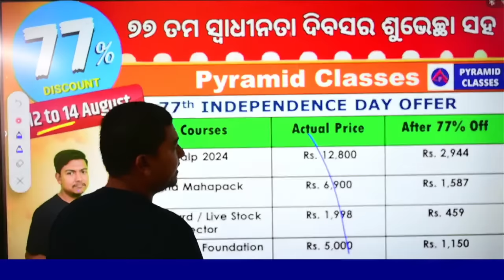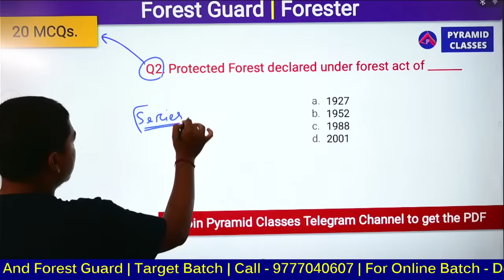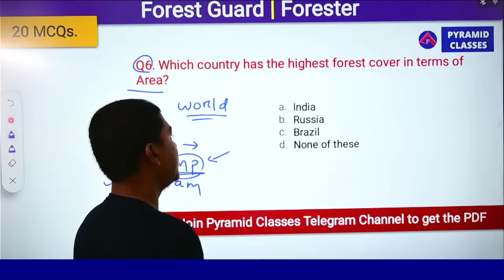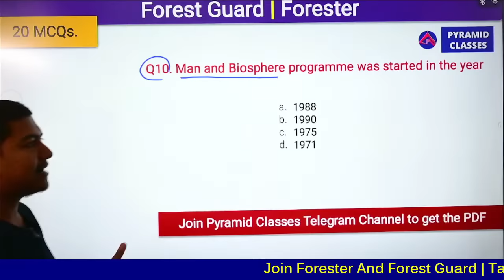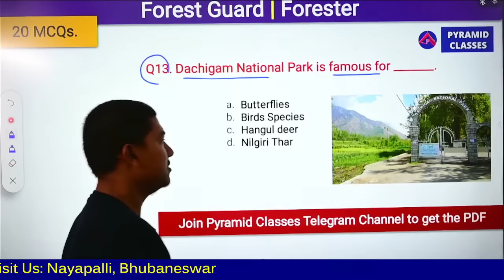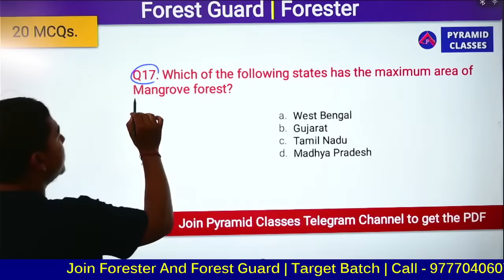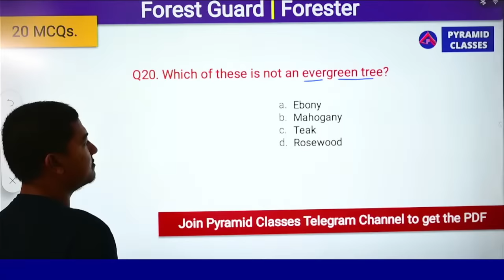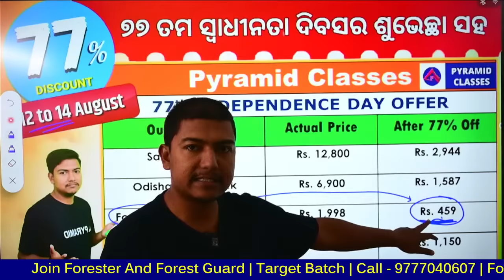Odisha forest guard recruitment 2023 | previous year question paper | gk class 2023 pyramid classes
both in [ONline & OFFLine] mode.

  👆[click here]
ossc soil conservation worker recruitment 2023 | syllabus | exam date | Live stock inspector exam

  @pyramidias339  Install ⬇️ Pyramid IAS FREE - IAS / OAS
👆[click here]

odisha CGl exams
pyramid Classes Bhubaneswar
Pyramid Classes Jagatsinghpur
Best ssc coaching in Bhubaneswar

odisha forest guard training video,
odisha forest guard age limit,
odisha forest guard apply date,
odisha forest guard kebe asiba,
odisha forest guard computer questions,
odisha forest guard math class,
odisha forest guard online classes,
odisha forest guard gk class,
odisha forest guard duty video,
forest guard work in odisha,
forest guard uniform in odisha,
forest guard syllabus in odisha